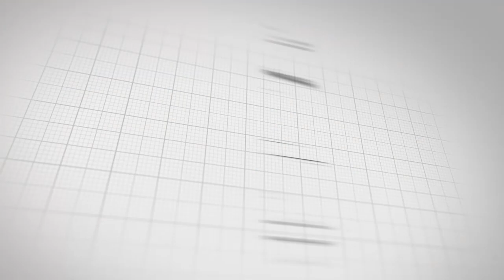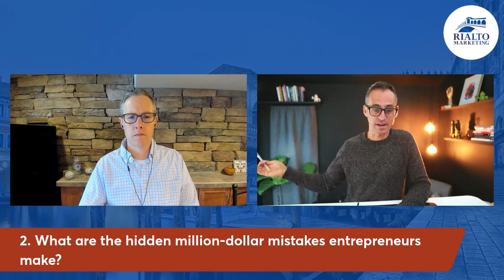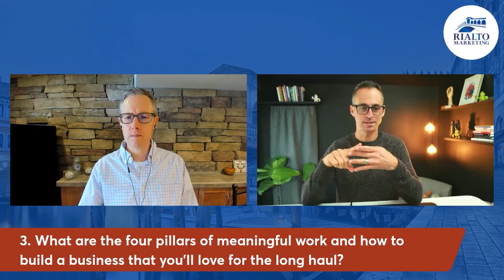How To Build A Business You'll Love For The Long Haul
Have you built a business you no longer enjoy? This happens all the time. I’ve got a special guest with me today, Dan Cumberland from The Meaning Movement. We will dig into the four pillars of meaningful work, how to create a business you’ll love, and much more!

LET’S CONNECT!